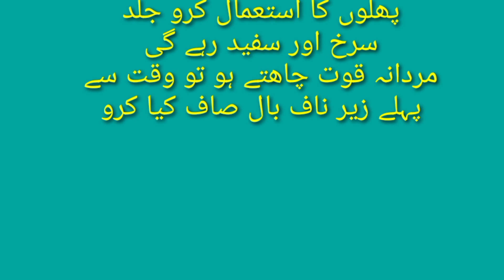زندگی بھر کام آنے والی باتیں| hometips|ghrelu totkay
زندگی بھر کام آنے والی بات یا ٹوٹ کے بہت ہی دلچسپ اور حیرت انگیز ٹوٹکے,Totkay,desi totkay,totkay in urdu,totkay hi totkay,totkay in urdu for health,